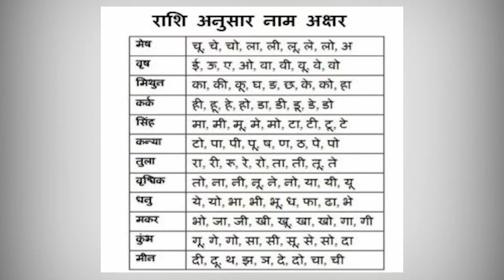|| जानिये आज का राशिफल ||JK NEWS NETWORK ||